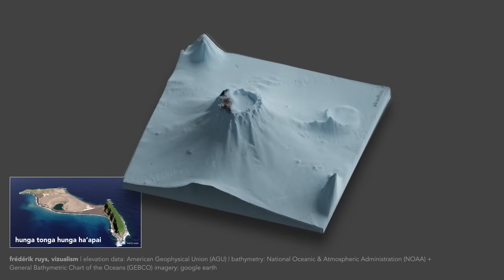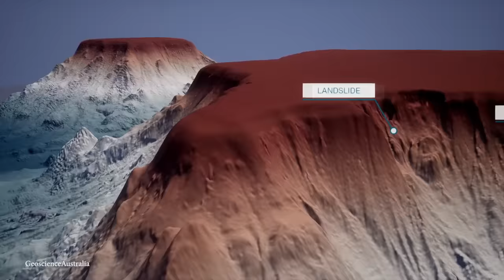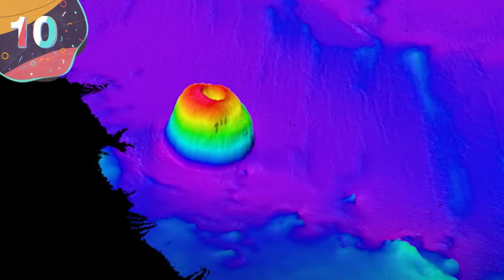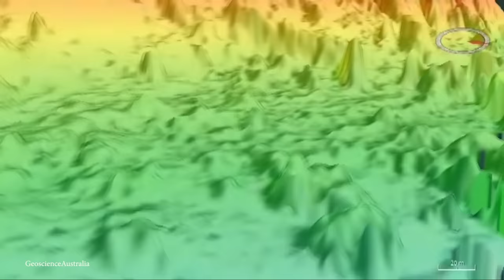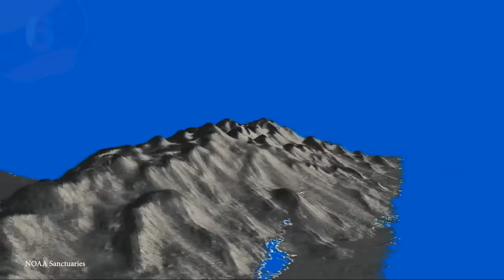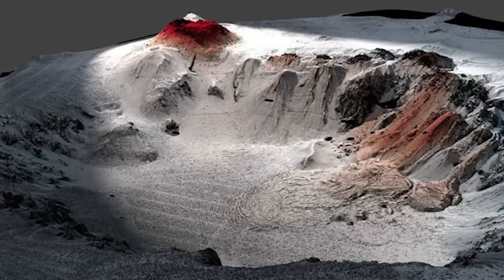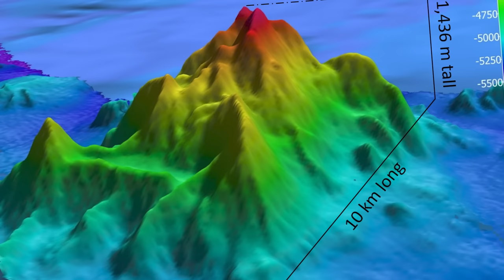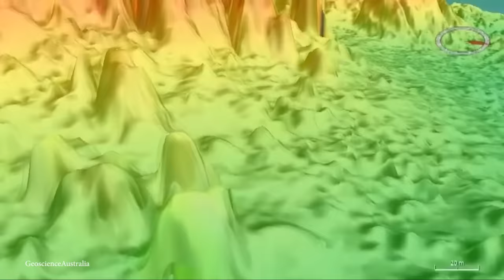15 Largest Underwater Volcano Cracks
There are believed to be around 1,500 potentially active volcanos on land around the world, with fifty to seventy of them erupting each year… but, deep beneath the waves of the oceans, it’s a different story. Many thousands of volcanic structures are known about, with some of them capable of explosive events that are far more powerful than anything that’s happened on land. It’s time, then, to venture into the depths to visit the 15 largest underwater volcano cracks.